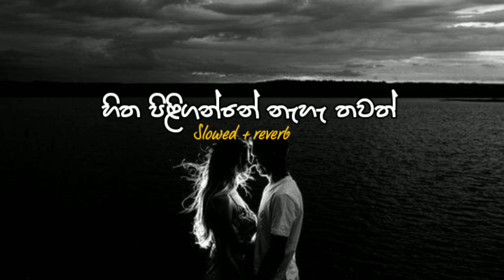හිත පිළිගන්නේ නැහැ තවත් | Hitha piliganne naha thawath | (Slowed + reverb)